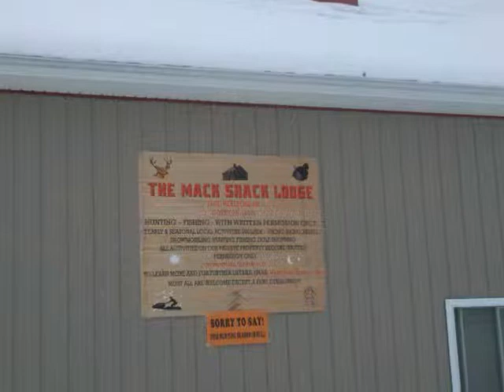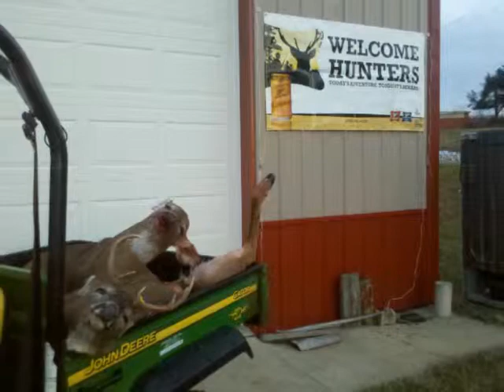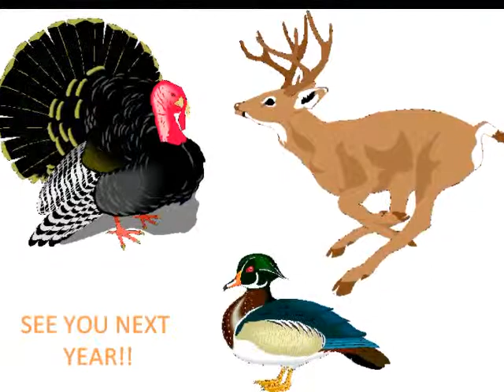MACK SHACK DEER SEASONS 2009-2010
JUST SOME MEMORIES OF THE 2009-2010 SEASONS FOR ALL TO VIEW! WE HUNT HARD HERE AT THE MACK SHACK AND IT SHOWS!!